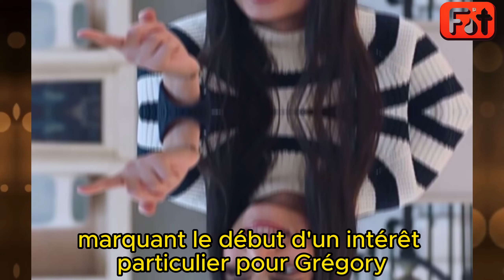[DNA 1660] L'état de Simon est critique. Toutes les preuves sont contre Maud | Résumé détaillé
Découvrez notre analyse approfondie de l'chapitre 1660 de la saison 7 de "Demain nous appartient", une série captivante qui continue de tenir les téléspectateurs en haleine avec ses intrigues pleines de rebondissements. Cet chapitre, diffusé le lundi 8 avril 2024 sur TF1, marque un tournant décisif dans l'enquête sur la chute mystérieuse de Simon, tout en explorant les répercussions émotionnelles et les dynamiques complexes entre les personnages. De l'état critique de Simon aux révélations surprenantes lors des interrogatoires, sans oublier l'impact d'une nouvelle rencontre sur Noor et un incident comique autour d'une œuvre d'art, cet chapitre est riche en émotions et en suspense.

Dans cette vidéo, nous plongeons dans chaque détail de l'chapitre, analysant les motivations des personnages, les indices disséminés par les scénaristes et les implications futures de ces développements. Que signifie la présence de Camille Meffre pour l'enquête ? Quel est l'impact de la confession de Maud sur l'affaire ? Comment l'interaction entre Noor et un nouveau personnage pourrait-elle changer la donne ? Et que dire de l'incident malencontreux avec le tableau d'Adèle, apportant une touche de légèreté à une série d'événements par ailleurs tendus ?

Rejoignez-nous pour une discussion riche et engageante, où nous partageons nos théories, nos perspectives et notre passion pour "Demain nous appartient". Que vous soyez un fan de longue date ou nouveau venu dans l'univers de la série, cette analyse offre un regard approfondi sur les rouages de l'chapitre 1660 et ses implications pour la suite. Ne manquez pas cette exploration détaillée, parfaite pour tout amateur de la série désireux de creuser au-delà de la surface.

🔍 **Au programme :**
- L'enquête sur la chute de Simon : entre mensonges et découvertes.
- Les implications émotionnelles des révélations sur les personnages.
- Analyse des interactions clés et leur signification pour l'intrigue.
- L'impact des nouvelles rencontres et des incidents inattendus.
- Prédictions et théories sur la direction future de la série.

💬 **Participez à la discussion :** Vos théories sont-elles en accord avec les nôtres ? Avez-vous repéré des détails que nous aurions manqués ? Partagez vos réflexions dans les commentaires !